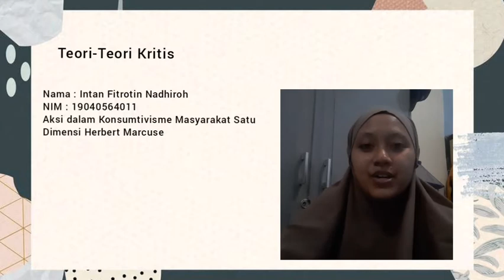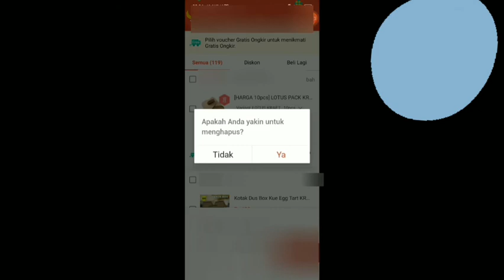Video Teori Aksi Konsumtivisme Masyarakat Satu Dimensi | Herbert Marcuse | Intan Fitrotin N.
Nama : Intan Fitrotin Nadhiroh
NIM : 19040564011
Kelas : Sosiologi 2019 A Unesa